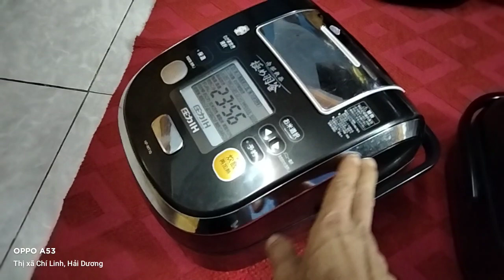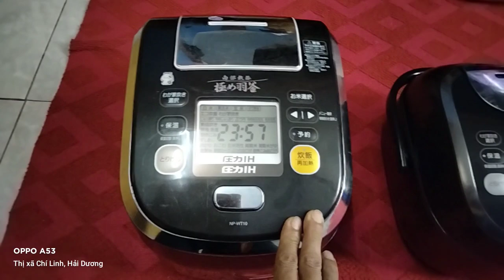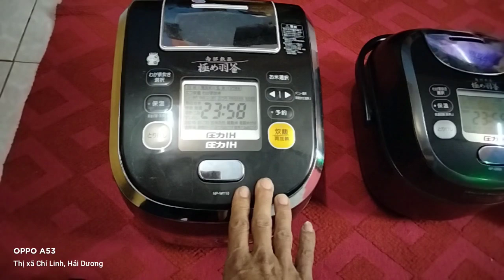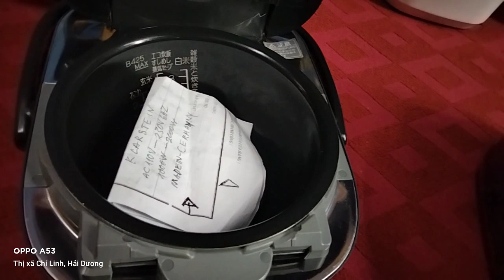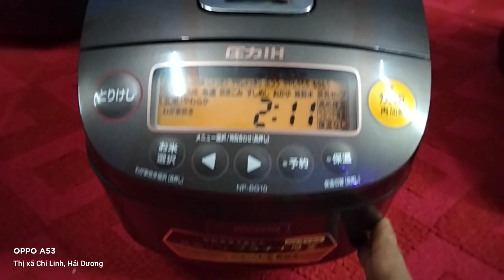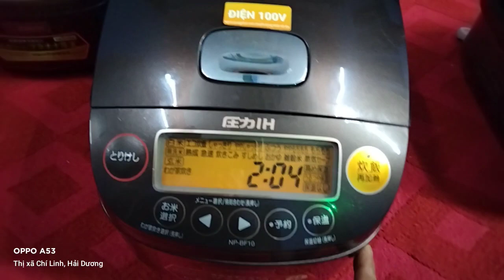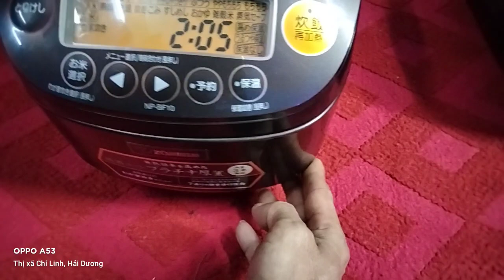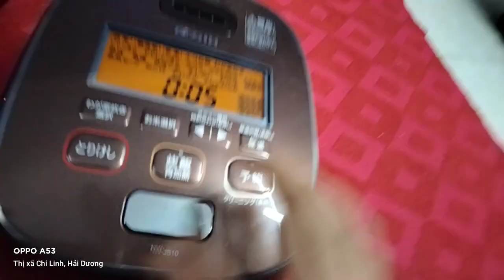Nồi nhật Nội địa Panasonic lít8 Panasonic Toshiba chuông Tiger lít 8 Zojirushi ma mút lh0975067846